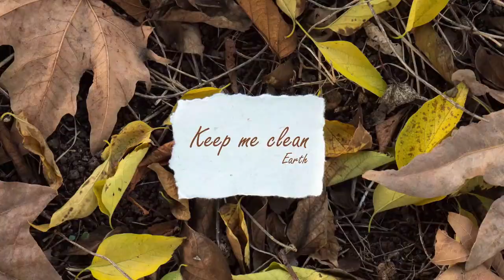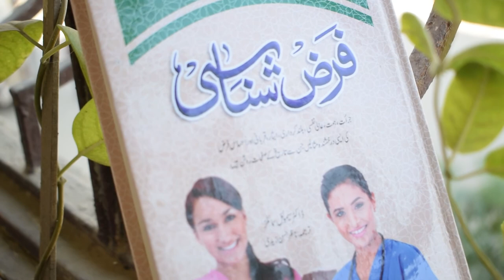فرض شناسی | Everyone has a responsibility | Duty: Book By Samuel Smiles | Urdu हिन्दी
انسان اکیلے اپنے لیے نہیں جیتا۔ وہ دوسروں کے ساتھ ساتھ اپنے کھانے کے لیے بھی جیتا ہے، ہر ایک کی ذمہ داری ہے کہ امیر اور غریب سب کو اپنا فرض ادا کرنا ہے۔

man does not live for himself alone. he lives for the food of others as well as himself every one has his duties to perform the richest as well as the poorest

"Do you wish to be great? " Then begin by being little. Do you desire to construct a vast and lofty fabric? Think first about the foundations of humility. The higher your structure is to be, the deeper must be its foundation. Modest humility is beauty's crown." The best kind of duty is done in secret and without the sight of men. There it does its work devotedly and nobly. It does not follow the routine of worldly-wise morality. It does not advertise itself. It adopts a larger creed and a loftier code, which to be subject to and to obey is to consider every human life, and every human action, in the light of an eternal obligation to the race. Our evil or our careless actions incur debts every day, that humanity, sooner, Hater, must discharge. But how to learn to do one's duty? Can there be any difficulty here? First, there is the pervading, abiding sense of duty to God. Then follow others: Duty to one's family; duty to our neighbors; duty of masters to servants, and of servants to masters; duty to our fellow creatures; duty to the state, which has also its duty to perform to the citizen.

Duty: The Book Courage, Patience and Endurance by By Dr Samuel Smiles